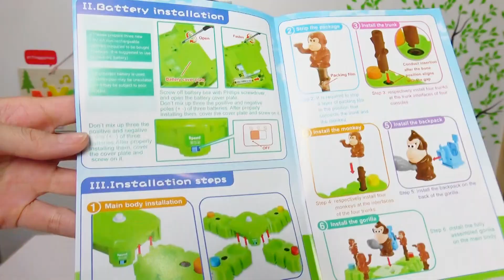大金剛小猴子的搞笑桌遊[NyoNyoTV妞妞TV玩具]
PS: 影片由妞妞主演,媽媽負責影片拍攝編輯及留言回覆工作